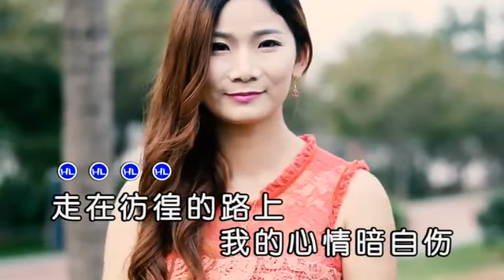张健 下定决心忘记你